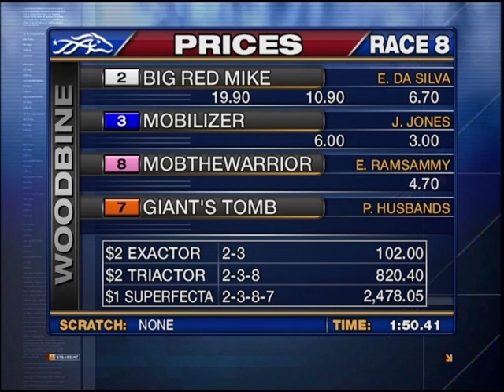Plate Trial Stakes - June 13, 2010 - Big Red Mike